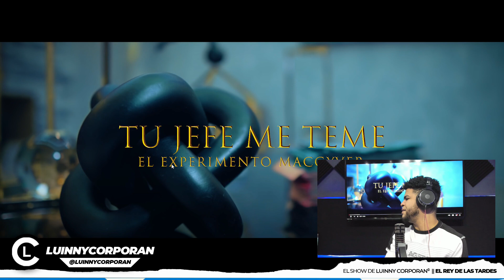El Experimento - Tu Jefe Me Teme (VIDEO REACCION)